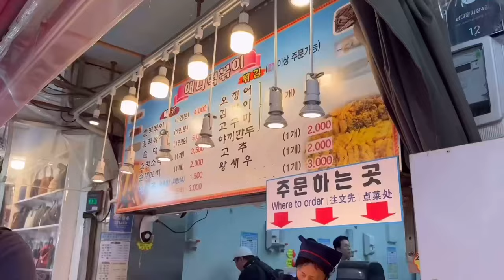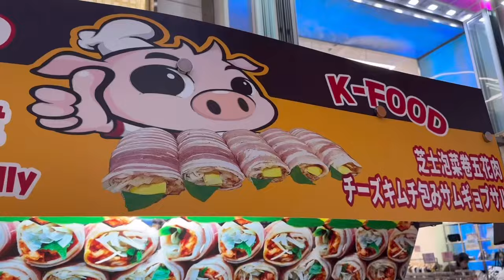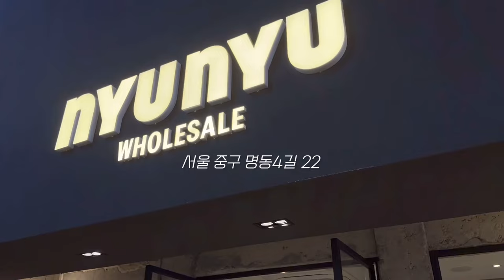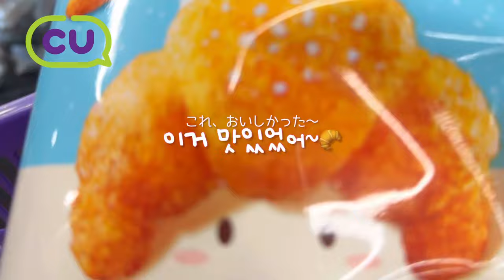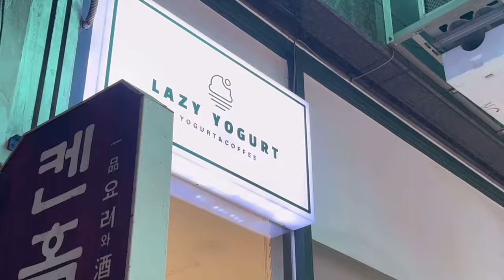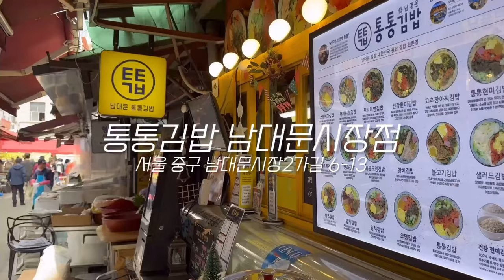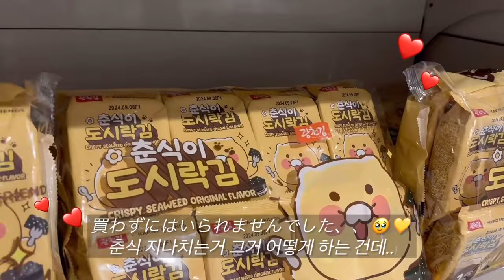大好きな韓国旅行🇰🇷❤️|BLACKPINK×TAKASHI MURAKAMI🩷🖤|서울 먹방&쇼핑 브이로그🧁한국 벚꽃🌸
2024,4,2〜5🇰🇷❤️👩🏻👧🏻

※韓国語字幕、間違いがあるかもしれませんㅜㅜ
※한굴자막 실수가 있을 지도 몰라요ㅜㅜ